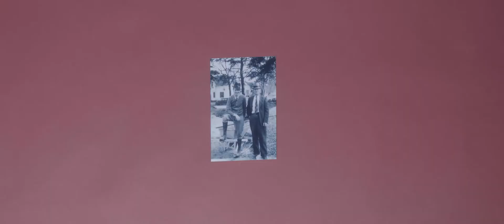Story Construction + Bangert, Inc.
Have questions? Sign up for a free Ask Richard account and get expert advice on Sage Intacct